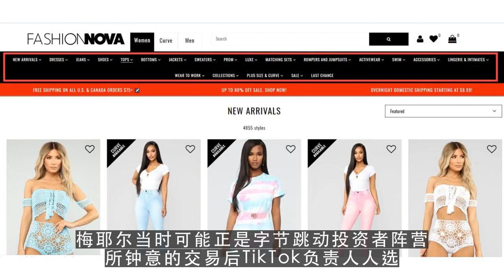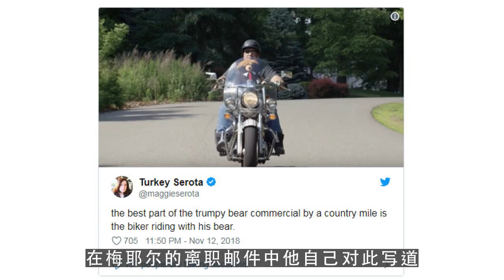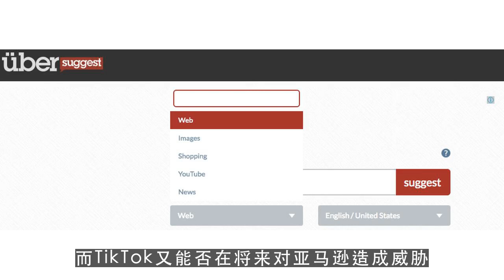youtube赚钱,沃尔玛与微软一同竞标TikTok 张一鸣怎么选？ 第2集